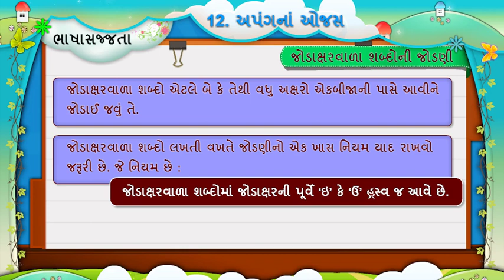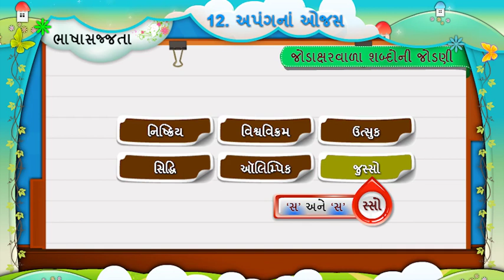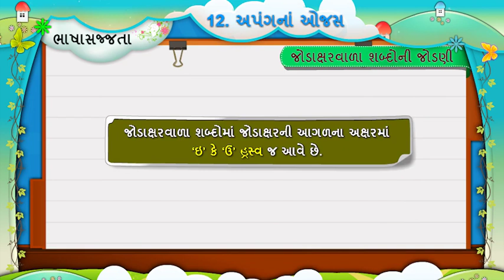જોડણી || Jodni || ગુજરાતી વ્યાકરણ